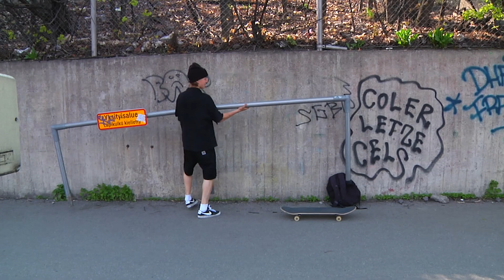Eetu Toropainen 'e2 solutions' raw files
Raw files from 'E2 solutions' CarharttWIP part. Link for the part right here!

Filming
Teemu Metsäkylä
additional filming
Victor Höglund
Joel Juuso
Ville Kähkönen
Aleksi Suovaara